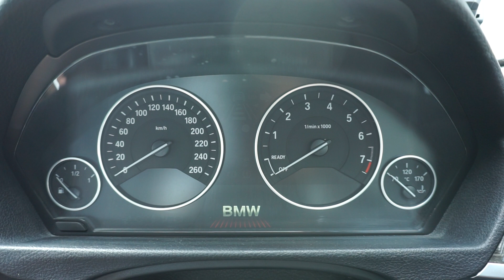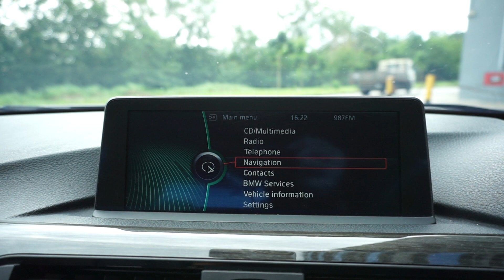SKE5776E BMW 328I 2.0 AT D/AB 4DR ABS HID NAV